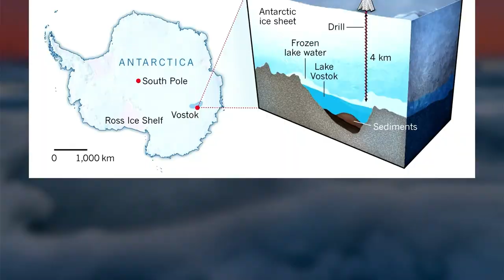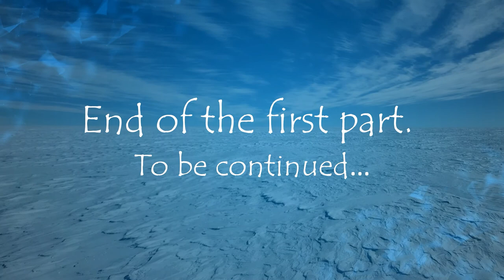What is hidden under the ice of Antarctica? Incredible facts about Antarctica - Part 1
Isolated from the rest of the world - Anttarctica has become one of the most mysterious, beautiful and amazing continents on Earth. A huge continent hiding many secrets attracts researchers from all over the world. What discoveries did they make? - We will find out in the next three episodes.